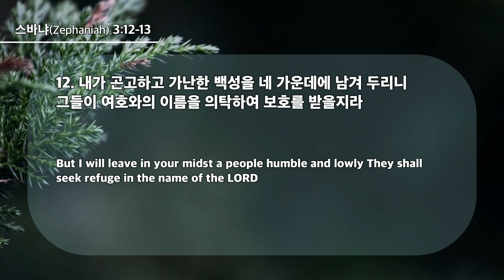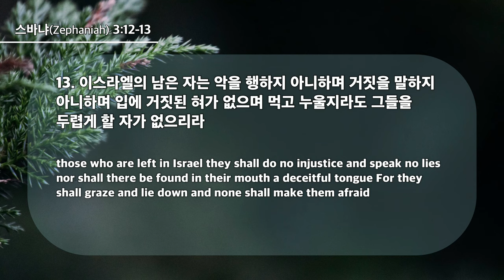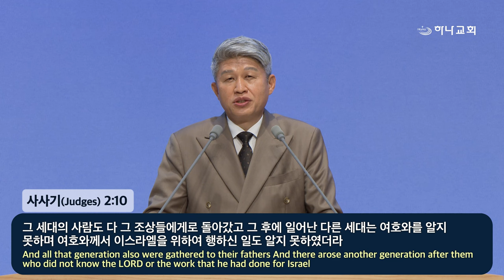20240804 대구하나교회 2부예배(남은 자,습3:12-13)